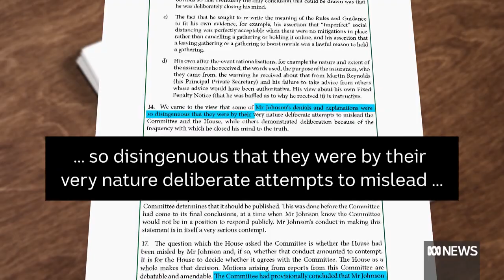Committee finds Boris Johnson deliberately misled MPs over lockdown parties | ABC News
Former British prime minister Boris Johnson has been rebuked for repeatedly lying to parliament about parties held at 10 Downing Street during COVID lockdown. Mr Johnson quit as an MP last week before the parliamentary probe into the so-called 'Partygate scandal' could recommend he be suspended.